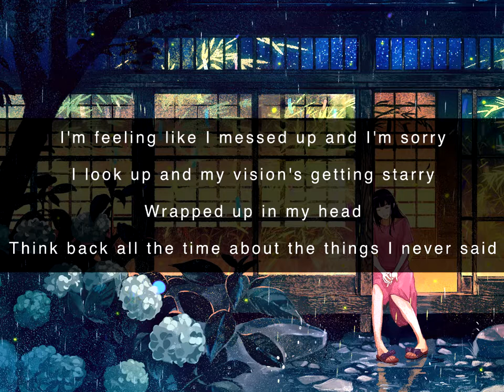Just Friends Potsu karaoke || Instrumental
Hi! This is an instrumental karaoke of the song Just Friends by Potsu originally rearranged by Bryan Antier and AJ Radaza. You may check out his channel at the link at the bottom of the description. This is Just Friends karaoke everybody!

This channel is a collaboration of 3 different musicians, singer-song writer and music arranger. Our goal in this channel is to create instrumentals of wonderful songs that do not have existing ones in YouTube. We can not promise perfect rendition of our instrumentals from their original songs but we will do our best to at least create a singable one.